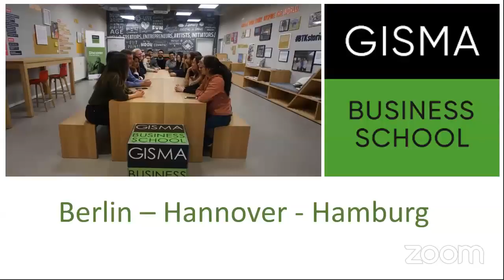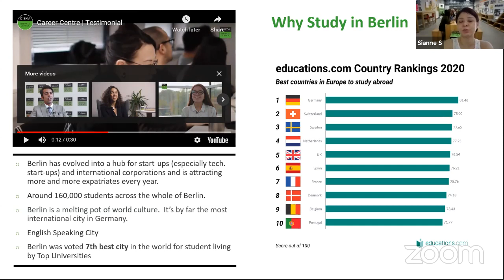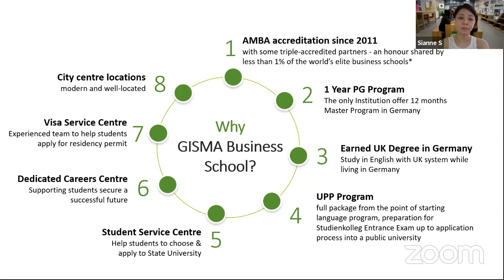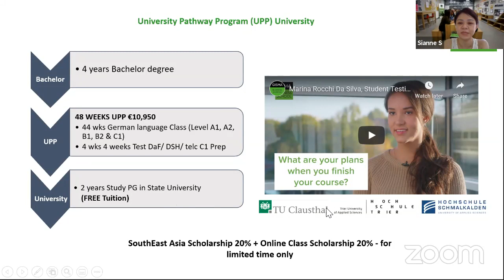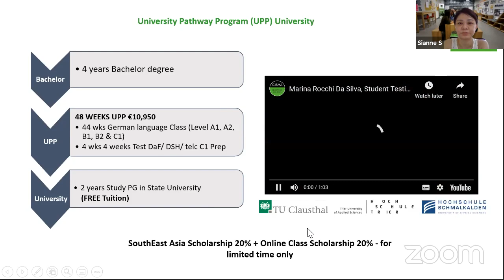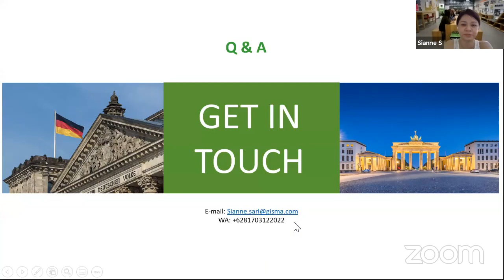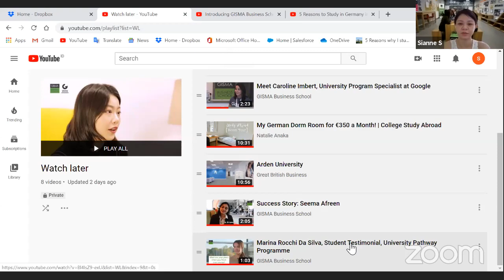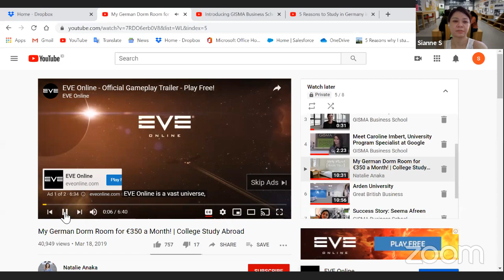WEBINAR-GISMA & Beasiswa 100% Universitas di Jerman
Mau melanjutkan kuliah di German ? dan mau mendapatkan beasiswa di German ?
Daftar sekarang !!